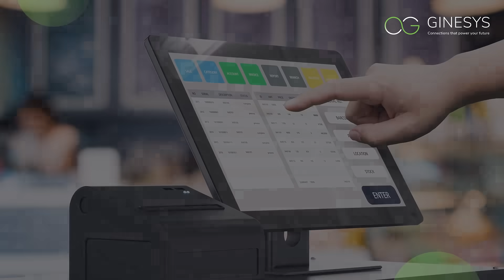Complete Solution for D2C brands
Complete Solution for D2C brands and omni brands to scale up from startup to powerhouse using ERP, POS, OMS and CRM